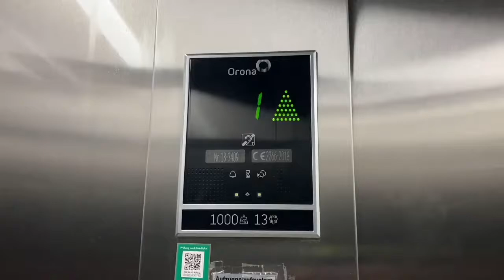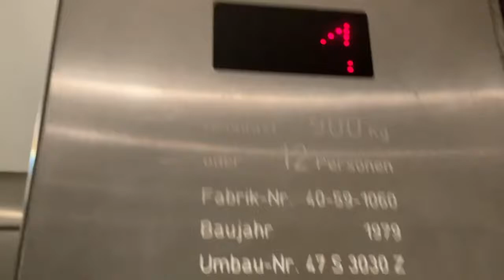OTIS aufzug in Wohnhaus in Augsburg